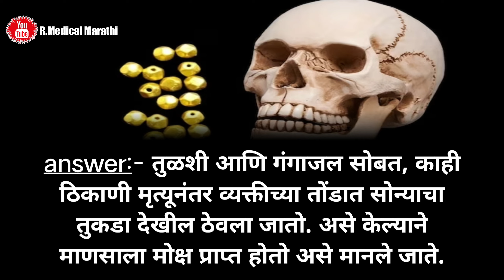मृत्यूनंतर सोनं आणि तुळशीच पान तोंडात का ठेवलं जातं?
JEEVAN DROP चे | फायदे | वापर | उपयोग

dambar goli फायदे | उपयोग

मृत्यूनंतर तोंडात सोना का ठेवतात
मृत्यूनंतर तोंडात तुळशीचं पान का ठेवतात
Why is Tulsi leaf kept in the mouth after death?
मृत्यू नंतर तोंडात तुळशीचे पान ठेवल्यानंतर काय होत
मृत्यू नंतर तोंडात  सोनं ठेवल्यानंतर काय होत
मृत्यू नंतर तोंडात  सोनं ठेवायला पाहिजे का नाही
मृत्यूनंतर तोंडात तुळशीचेपानठेवायला पाहिजे का नाही